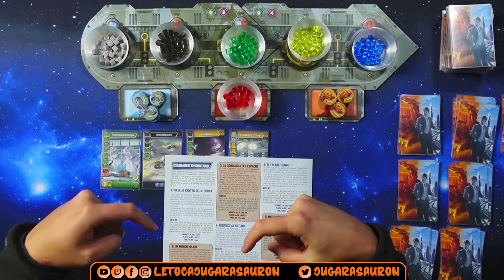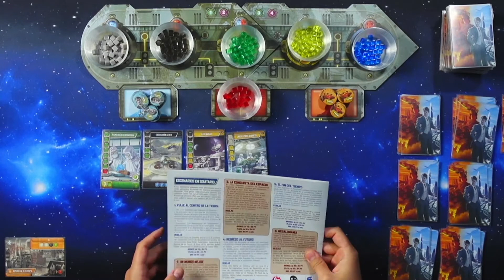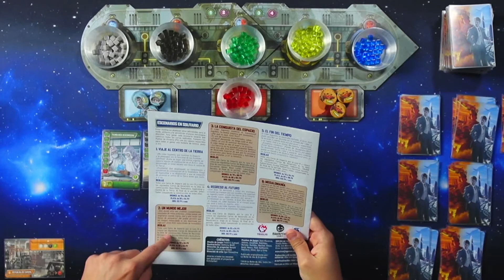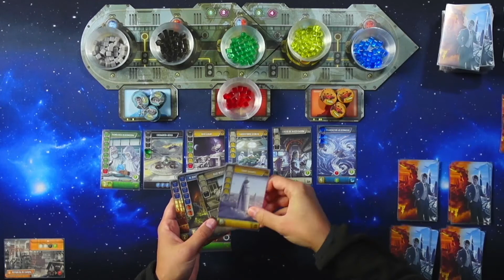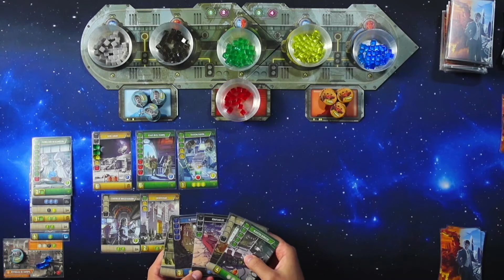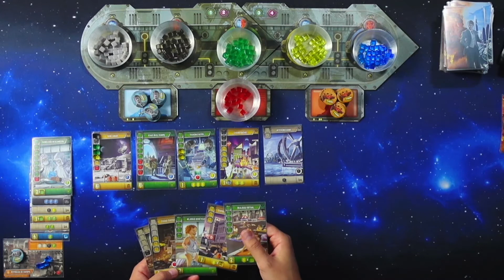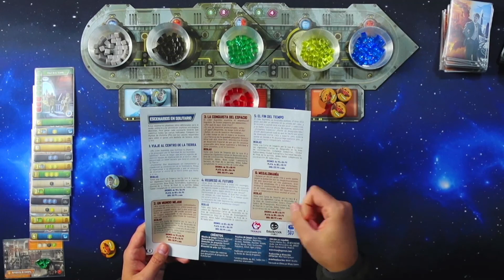(JS12) It's a Wonderfull World #4: La conquista del espacio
Jugando en Solitario 12:
Continuo con los escenarios de It's a Wonderful World de @tranjisgames. Toca jugar el escenario nº3 "La conquista del espacio" y parece que la puntuación requerida es menor ¿será más difícil? ¿Conseguiré alguna medalla?
Resumen de turnos:
00:00:00 - Intro y presentación del escenario 3 "La conquista del espacio"
00:01:14 - Explicación del escenario
00:03:15 - Ronda 1
00:10:18 - Ronda 2
00:19:58 - Ronda 3
00:29:15 - Ronda 4 (última)
00:42:30 - Final de partida y suma de puntos finales
00:44:29 - Consideraciones finales y despedida de Jugando en Solitario 12